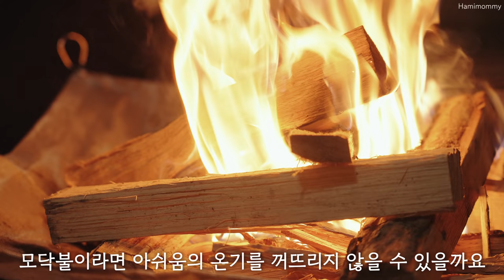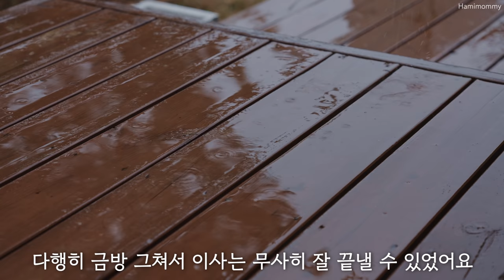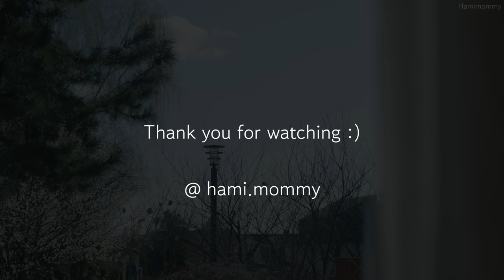SUB) 주택 이사하는 날 🏠ㅣ깨끗하게 집 청소하는 하루 🧺ㅣ봄맞이 청소팁ㅣCleaning New HouseㅣMoving Day Vlog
새 집을 깨끗하게 청소하고 이사를 했어요.
좋은 이웃과 헤어지는 것은 무척 아쉬웠지만, 동시에 새로운 곳에서 맞이할 일상이 기대되기도 했던 한 주였어요.
봄맞이 대청소를 할 예정이라면 참고 하셔도 좋을 것 같아요! :)

ㅇ 고무장갑 : 생활공작소 - 딥그린
ㅇ 주방용 살균수 : 한살림
ㅇ 수세미 : 3M 스카치브라이트 삼중 다목적 수세미
ㅇ 주방세제 : 슈가버블
ㅇ 전기주전자 : 마리슈타이거 루미 주전자